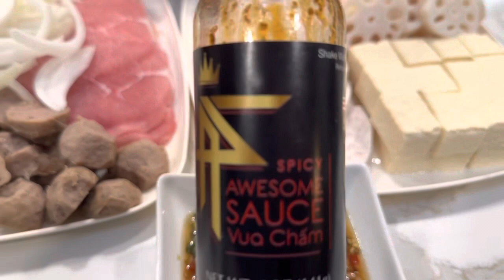LẨU SƯỜN BÒ ĐẠI HÀN NẤM BÀO NGƯ VỪA NGON VỪA BỒI BỔ SỨC KHỎE.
Hôm nay Mình chia sẻ món lẩu sườn bò đại Hàn với nấm bầu ngư vừa thơm ngon lại vừa bồi bổ sức khỏe. Chúc các bạn một ngày thật vui và hạnh phúc♥️